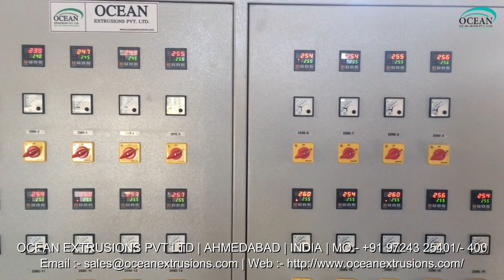Air Bubble Film Making Machine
Air Bubble Film Making Machine Manufacturer Ocean Extrusions Pvt Ltd